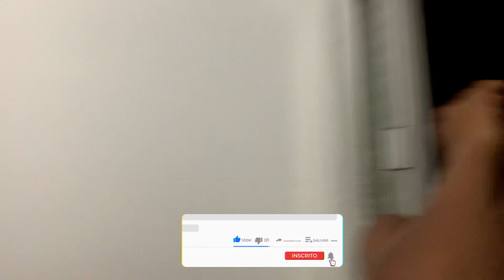MOSTREI TODAS MINHAS ROUPAS NESSE VÍDEO!